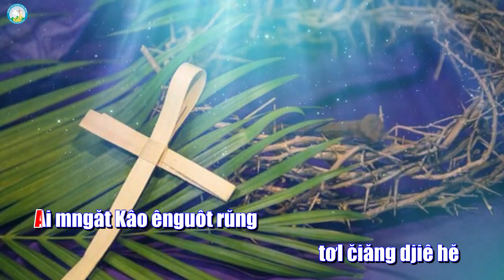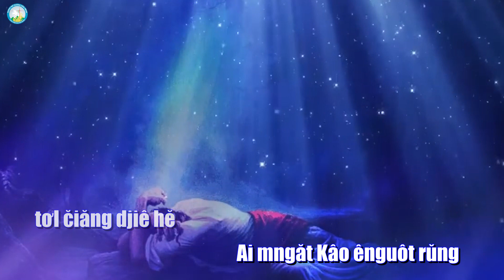Bài ca ý lực Chúa nhật Lễ Lá - năm A - Song ngữ l Tiếng Êđê & Tiếng Việt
*  Sách ý lực trang 200
*  Mt 26, 38 - Tv 33, 19